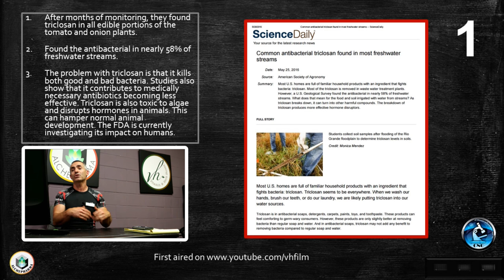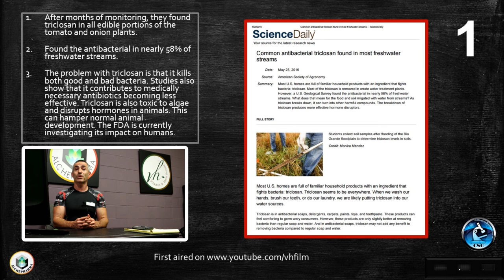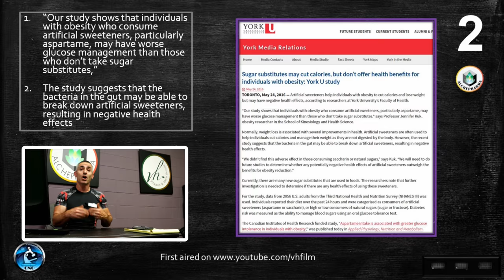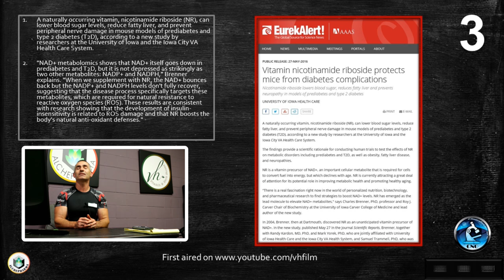Top Health News 30 MAY 2016 (Beta)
Health News 30 MAY 2016
1.Triclosan ( Soap ) may now actually be in the food you eat
2.Sugar substitutes may cut calories, but don’t offer health benefits for individuals with obesity: York U study
3 Vitamin nicotinamide riboside protects mice from diabetes complications